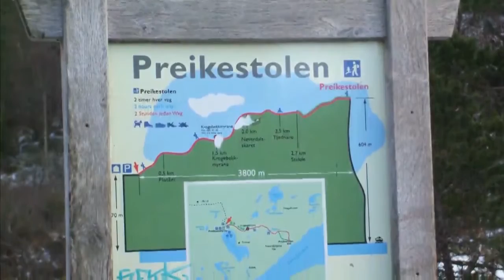Tor Sagen - Johaug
Min første munnharpe komposisjon spillt på en Bjørgulv Straume harpe i G-dur. Dette er en trall om Therese Johaug, fjellgeita sjøl akkompagnert av flott norsk natur.